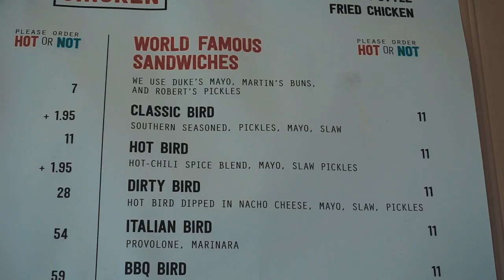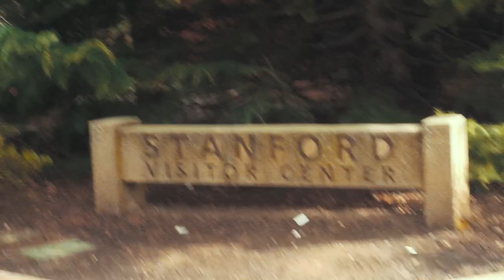STANFORD UNIVERSITY TOUR VLOG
Having the opportunity to create a Stanford University Tour as a Vlog is one of my most fun experiences! The campus is so vibrant and beautiful I'm so excited to be able to share this experience with you!

Always stay positive and never stop chasing your dreams!

SOCIALS